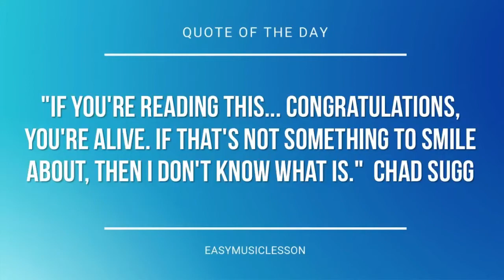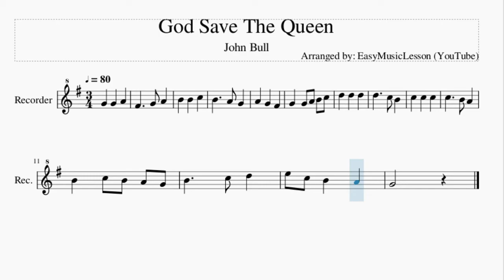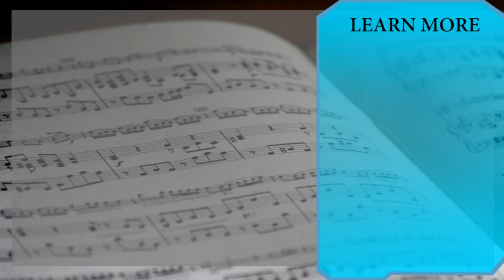Recorder Sheet Music: How to play God Save The Queen by John Bull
Here is a sheet music/tab video on the song God Save The Queen by John Bull on the recorder. A recorder sheet music arrangement which is transposed to notes that are easily played by recorder, for the song God Save The Queen by John Bull.

EasyMusicLesson teaches you to play the your favorite instrument, through well-arranged sheet music so that you too can learn how to play God Save The Queen by John Bull on the recorder as fast as you can. A recorder sheet music with backing tracks to help your play the song better.

Chords of Recorder arrangement:
G Maj   E Min   A Min   D Maj   C Maj   D Maj   G Maj   E Min
C Maj   G Maj   B Maj   E Min   A Min   G Maj   D Maj   G Maj
G Maj   G Maj   G Maj   G Maj   D Dom 7   G Maj   D Maj   F# Dim
A Min   D Maj   G Maj   D Maj   G Maj   D Maj   D Maj   D Maj
D Maj   G Maj   C Maj   G Maj   D Maj   G Maj

Melody notes of Recorder:
G4 G4 A4 B4 C5
G4